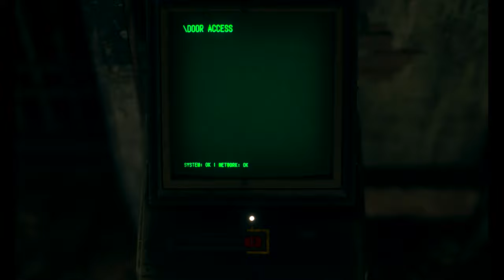Resident Evil 4 Remake - Professional - S+ Rank - Full Game - Unlimited